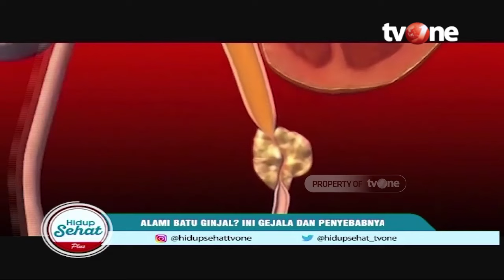Kebiasaan dan Makanan Penyebab Batu Ginjal yang Harus Dihindari | Hidup Sehat tvOne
Hidup Sehat tvOne - Kebiasaan dan Makanan Penyebab Batu Ginjal yang Harus Dihindari

(RA01)

Thankyou ☺❤
Hidup Sehat